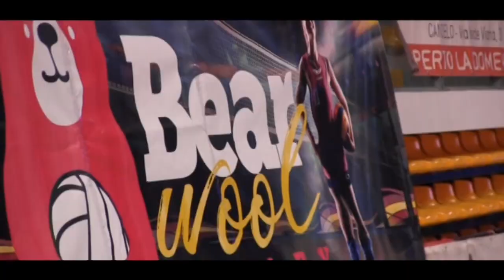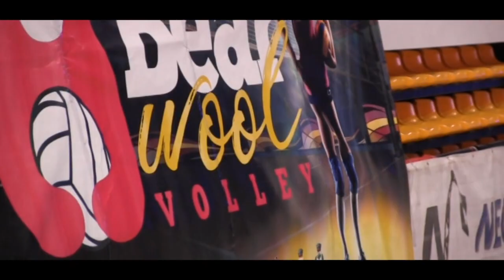Riparte il Bear Wool Volley, tra difficoltà e limitazioni. Un Germanetti commosso ha tolto il velo.